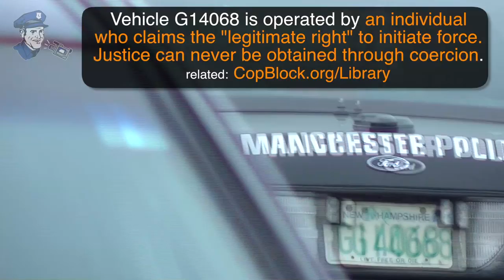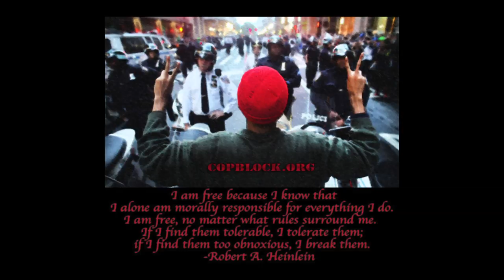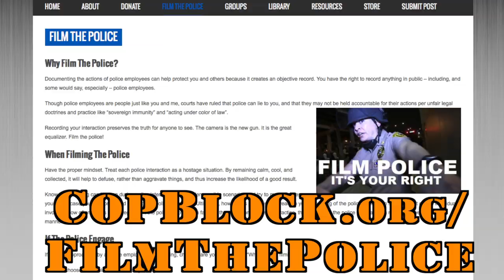It's Telling When Neighbors Feel Compelled to Watch the Self-Proclaimed Protectors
Filmed in Manchester, in the 'shire on Monday, May 19th, 2014 by Amanda Billyrock & Pete Eyre.

HELP US CONTINUE OUR EFFORTS

Give some love to Amanda Billyrock via Bitcoin: 13QwxHta3JDAX2gsMCm8sdcrmojFhv8B1S
Give some love to Cop Block via Bitcoin: 1Hy8xL2ey3GwFLTEd3NTS76A3bWMnQ2dRP

LINKS MENTIONED

- learn about and use Bitcoin
- connect with those in your area
- know and assert your rights
- tactics, your rights & streaming apps
- to share your police interaction or other relevant content
- if you want to help people it cannot be done through coercion
- stay safe & effective when capturing the truth of police exchanges on video

RAW FOOTAGE

MANCHESTER POLICE OUTFIT

MORE ABOUT THE 'SHIRE

- vote with your feet to be better-positioned to help achieve liberty in our lifetime
- annual event this year happening June 23-29th where 1,500+ will gather for a week to live free (CopBlock.org will be at vendor site site #1)
- connect with like-minded folks via a forum